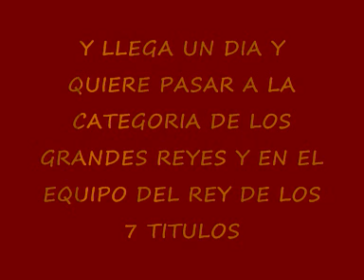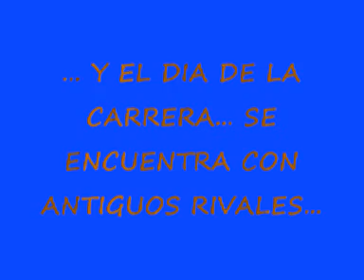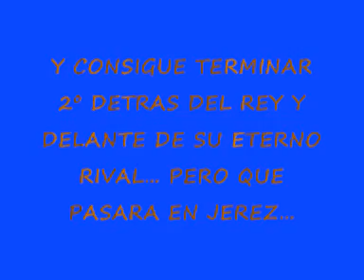JORGE LORENZO: "Rocky Lorenzo y La mirada del tigre"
Video de la galeria de jorge lorenzo. Dedicado a Inma Sevilla.